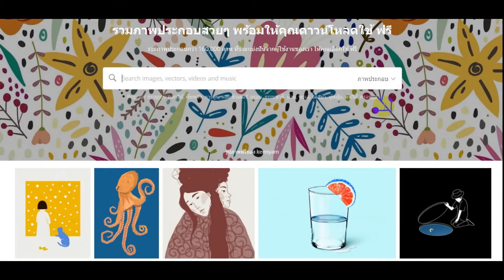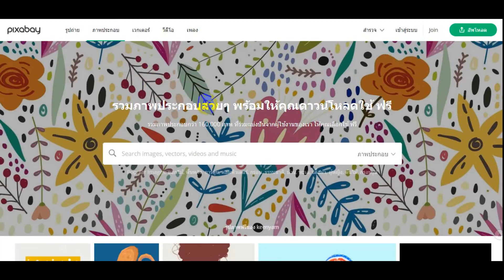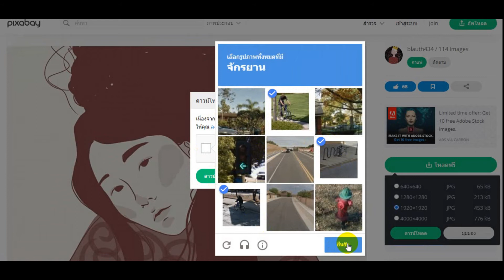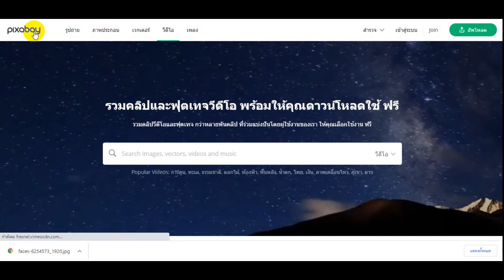เว็บไซต์แจกรูปภาพฟรี EP1 - pixabay.com free images website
- ฟรีสำหรับการใช้เชิงพาณิชย์  ไม่ต้องระบุแหล่งที่มา

ค้นหารูปภาพคุณภาพสูง รูปภาพฟรี วิดีโอฟรี เพื่อดาวน์โหลด ใช้งานฟรีสำหรับการใช้เชิงพาณิชย์ ไม่ต้องระบุแหล่งที่มา